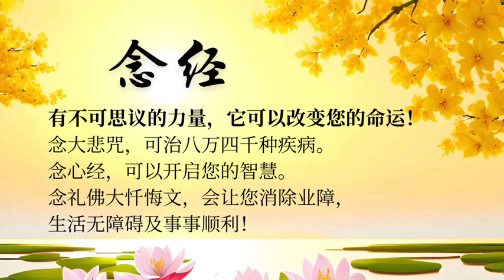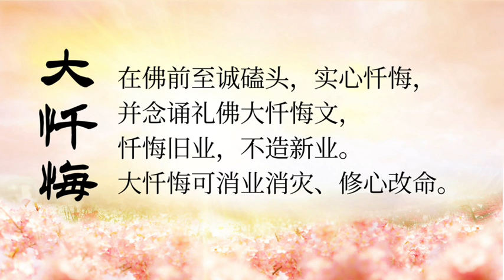【卢台长】邪淫念头很重，少睡，不要去看那些不好的东西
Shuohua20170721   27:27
邪淫念头很重，少睡，不要去看那些不好的东西
女听众：师父好！我想问一下，现在我邪淫的念头还是很重，我不知道应该怎么改。
台长答：怎么改啊？给我少睡觉。自己想想看了，那种地方脏不脏（脏的）拉屎拉尿脏不脏？（脏的）你天天给我闻啊，你专门去闻脏的地方好了。你看见过狗吗？在马路上走。你去看看它们有没有那种脏的地方（知道了，师父。我错了，我一定改）你还去追求这种东西？（没有，但是有时候眼睛还是会乱看）乱看。乱看不起念头还好一点。乱看起念头了，那就糟糕了，那就要进入你的意识当中了，听得懂吗？（听得懂）你现在乱看还起不起念头？（不起）不起念头好一点了，那也不要去看，有什么好看？男人有什么好看？不跟你一样，一个鼻子两个眼睛（知道了。我许了一万遍的礼佛大忏悔文，专门忏悔这个事情）肮脏啊，一个女孩子怎么可以这样？现在人叫“脸要不要”。学佛人说：“你有没有境界？你有没有放下？”你人行在人道，为什么要去行畜生的事情？（知道了）真的，你去看好了，你要去看人家裸体，你去看猪好了，全部不穿衣服的。羊啊、猪啊、牛啊、狗啊，全部不穿衣服的。去看啊（对不起，师父）没出息的，你要跟着师父学坚强。有邪淫念头的时候给我站起来，不要躺在床上，马上念头就没了（知道了）贪睡的女人，贪睡的男人，都会犯邪淫的（知道了）真的没出息。还好了，你们是要求高。我告诉你们了，手要管住，手不能乱放。身体上很多部位不要去接触它，离开它。这个肉体是很脏的（对不起，我错了）丢人吗？（丢人的）你知道吗？你要是经常做这种事情的话，会拍下来的。什么拍你知道吗？到地府的时候，因为在你的意识当中残存，然后到了下面，阎王老爷说：“你邪淫太重，把你堕为畜生道。”你说：“阎王老爷，我没有啊。”阎王老爷就把这个东西“啪”手一弄，在墙上就显示出来了。你自己看了都丢脸了，接下来没话讲了。他就：“来，进入猪身。”那么猪的身体了，好了，你混混沌沌的，接下来就开始讲话，就这种声音了“呜呜呜……”想不想做猪啊？想不想做畜生啊？（我想跟着师父）畜生才会邪淫。畜生是看见畜生就要冲上去的，你是人，你是学佛人，你要成菩萨。听不懂啊？（听得懂）脏得不得了，真的。你去看看哪个卫生间不臭的，还要去追求这种臭的地方？你们这些孩子丢不丢脸？爸爸妈妈给你们面子，不好意思讲。还有的爸爸妈妈自己都做不好，怎么教育你们？（我一定会改的，师父）好了，我已经给你加持到现在了（感恩师父，我知道）还要做吗？还想去动坏脑筋吗？（不要）你给我停止看电脑上所有这些东西（明白了）丢死人了，真的是。自己要好好忏悔的（我许一万遍礼佛大忏悔文够吗？）够了。你记住了，你是没跟人家做什么，自己犯邪淫（对）你跟师父讲话我全看得到的，真的（对不起）别恶心我了，头发这么长。面门上还留着一丝丝头发在前面披着。头发给我理理好，人要给我站起来，人要干净（好的）不许躺在床上（好的）